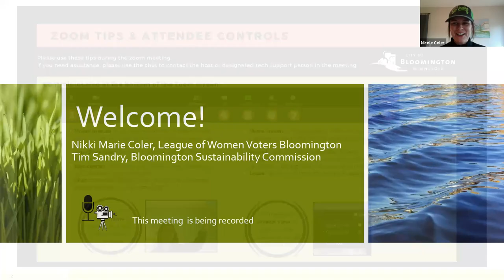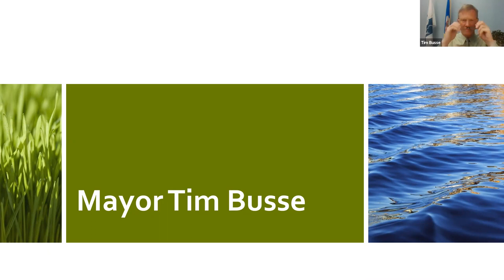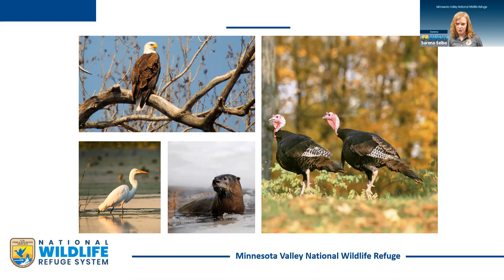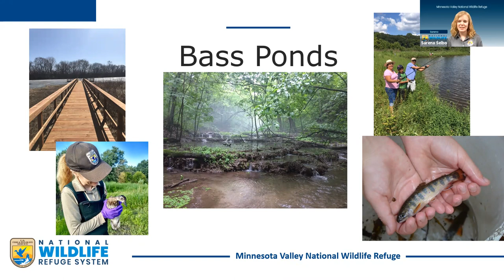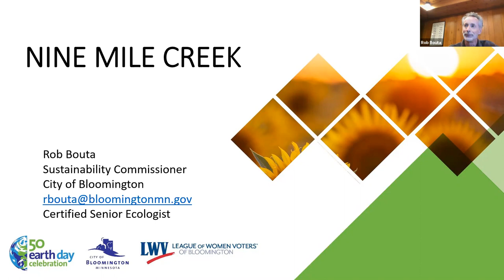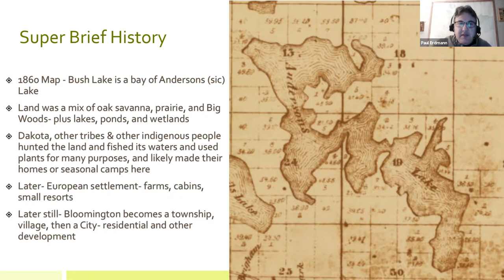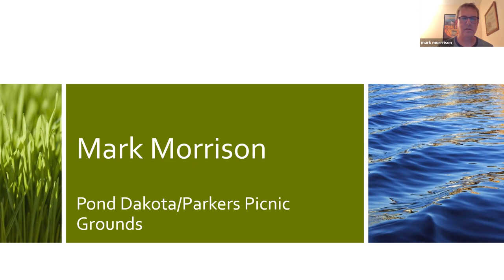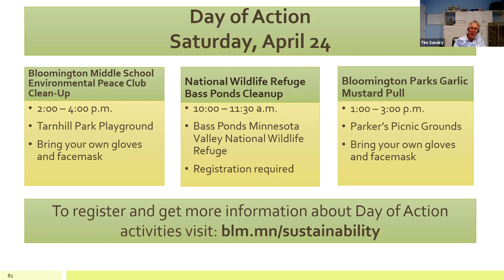Earth Day Celebration 2021